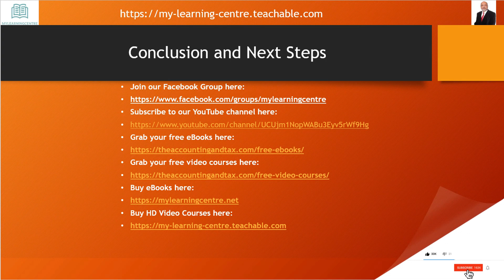Designing lead magnet to solve a problem |Designing lead magnet which is relates to them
How to start a mailing list from Scratch
Even if you have a fantastic product or service, it won't be enough to make a successful business.

That's what frustrates many people who are trying to start a business of their own. An item or service, as well as a skill, that they'd like to offer to the public is at the heart of their desire to spread their message. It is just a matter of locating the folks in need that they have a problem with.